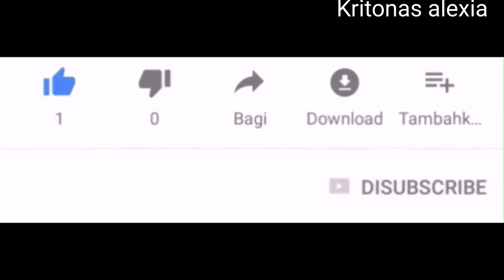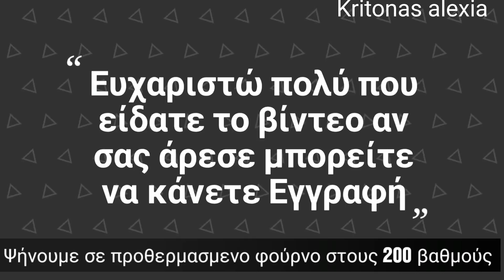Με 4 απλά υλικά τι μπορείς να κάνεις !What you can make with 4 simple ingredients | kritonas alexia